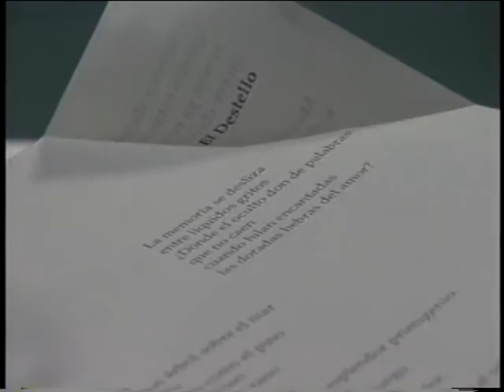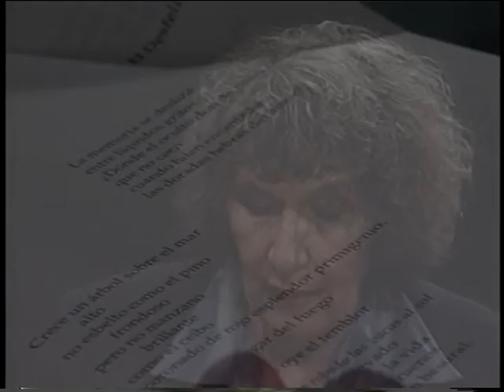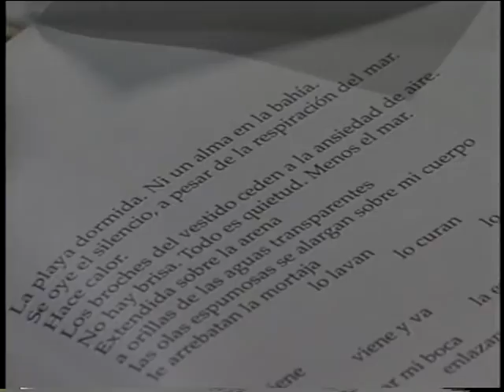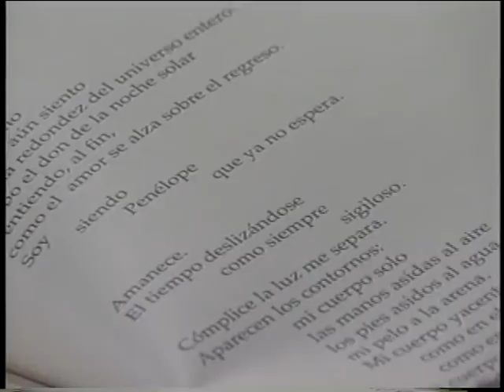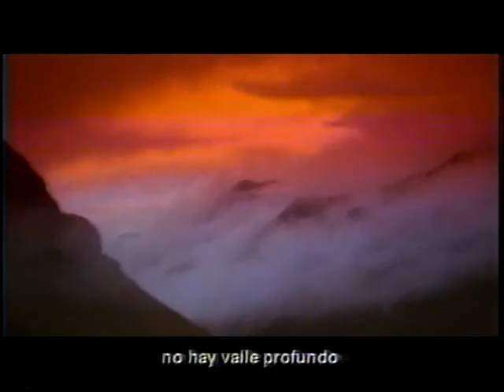De Cerca - Blanca Wiethuchter